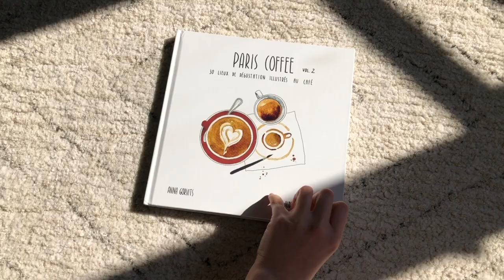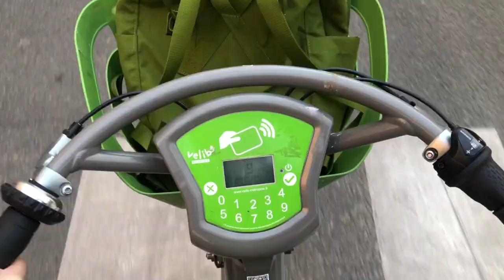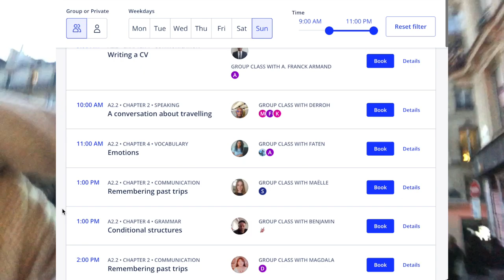SPEAKING FRENCH ONLY FOR A WEEK 🇫🇷 *vlog*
WHERE HAVE I BEEN LEARNING FRENCH?
╰ stick to it for 2 months, and you get 100% cashback!
╰ you can learn spanish, german, or business english too.

hey my lovely friends. i really hope you enjoy this video! I'm so glad I took on the challenge to film this all in french. i have a newfound respect for YouTubers who vlog in another language, because captioning things is a huge pain in the ass. but we did it! :) FYI – i DID learn french when i was younger (a lot of you guys have asked about my accent), but i lost soooo much vocab from not practicing for 5 years. lingoda helped me get back into it.

i had a long, rough last week. there were changes going on in my internship (which i speak about in my video). however, over the weekend, the sun came out – that was my sign to get out there and make some nice plans.

i ended up having an extremely wholesome weekend, meeting up with mani on saturday, and exploring my neighbourhood, the marais.

on sunday, lucas and i went on a walk, and went to a café to work. and on monday, i had another lovely and wholesome time with elena & quiterie.

it was as if being sad made me even more able to embrace so many happy memories being made. this video will be a lovely one for me to look back on.

- kwok x

💌 SAY HI!

╰ three kings - hara noda
╰ not you anymore - thomas ng (thank youu thomas💛)
╰ textural - guustavv
╰ joni - botanical baby
╰ still remains - jacob ray
╰ ian frederickson - who are you (my favourite, thank you ian 🧡)

EQUIPMENT
╰ videos – iphone x & final cut pro
╰ thumbnails – preview

friends: 10.6k